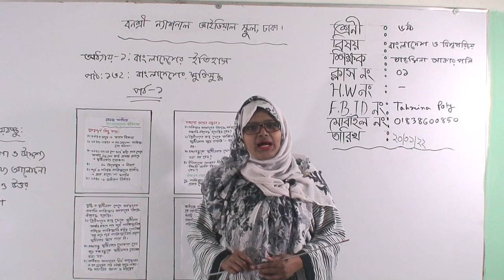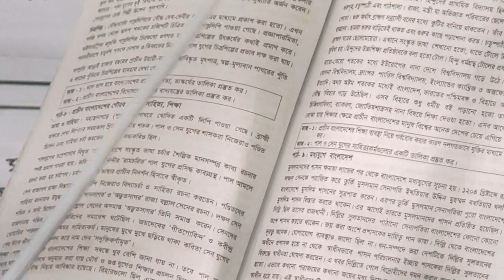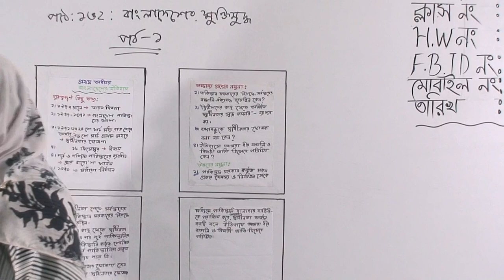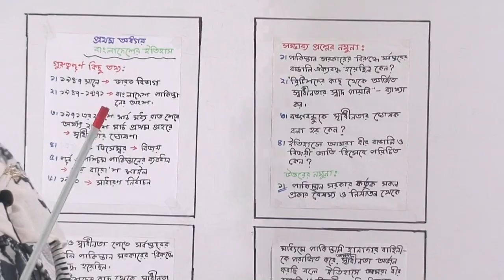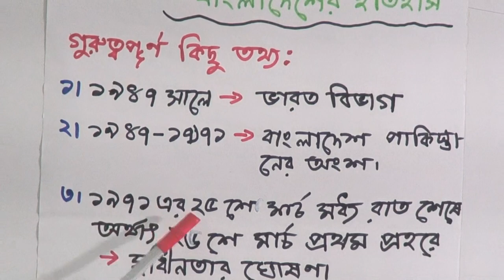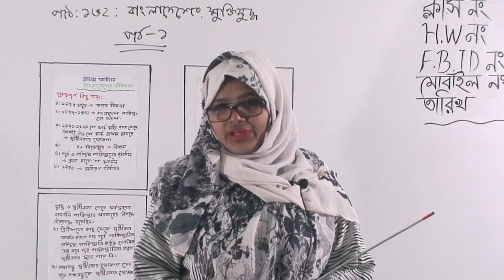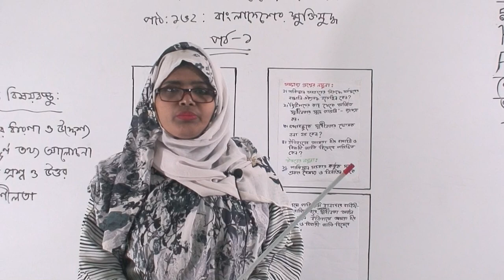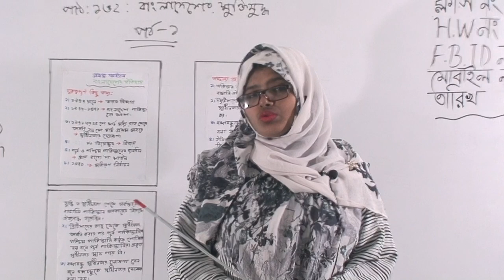ষষ্ঠ শ্রেণির বাংলাদেশ ও বিশ্বপরিচয়, ক্লাস নং-১, আলোচ্য বিষয়: অধ্যায়-১, বাংলাদেশের ইতিহাস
অর্ধবার্ষিক-২০২২
শ্রেণি: ষষ্ঠ
বিষয়: বাংলাদেশ ও বিশ্বপরিচয়
ক্লাস নং-১
আলোচ্য বিষয়: অধ্যায়-১, বাংলাদেশের ইতিহাস
শিক্ষক: জ. তাহমিনা আক্তার পলি